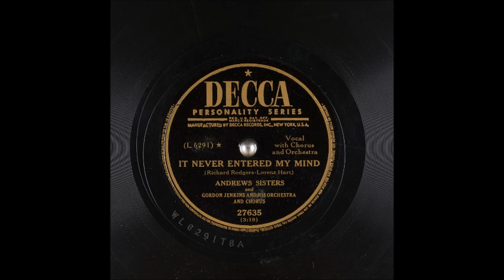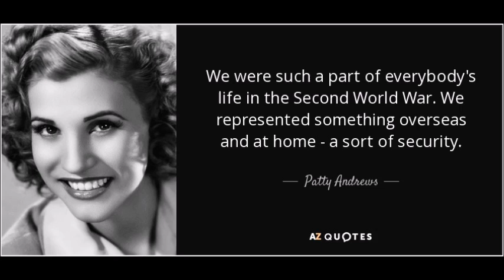Patty Andrews - It Never Entered My Mind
This record was billed as The Andrews Sisters when it came out on the Decca label but it is a solo by Patty Andrews (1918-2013). It is one of the best solos that Patty ever did, and one of the best interpretations of this Rodgers & Hart song. Patti recorded it on May 26, 1951.